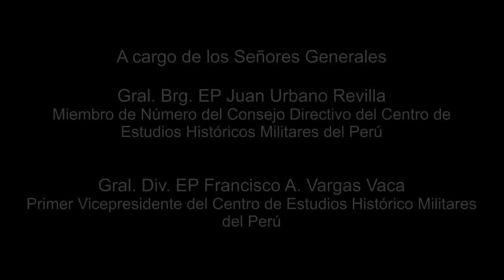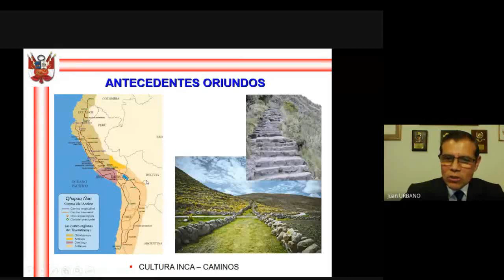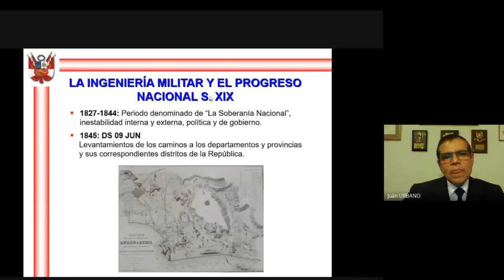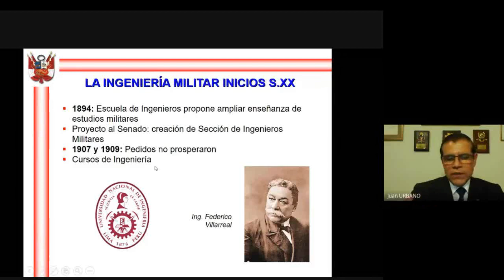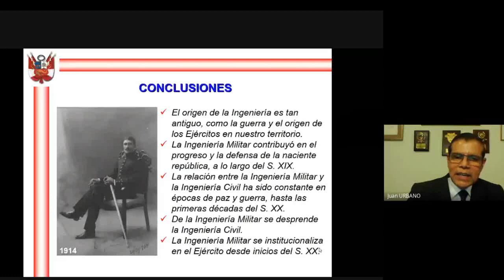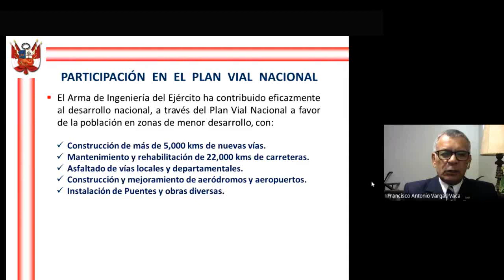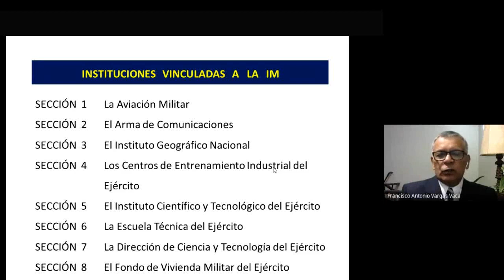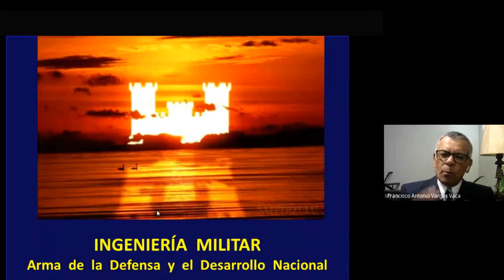CEHMP Historia del Arma de Ingeniería del Ejército del Perú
Conferencia Magistral a cargo de los señores: Gral. Brg EP Juan Urbano Revilla, Miembro del Consejo Directivo del Centro de Estudios Histórico Militares del Perú y del Gral. Div. EP Francisco Antonio Vargas Vaca, Primer Vicepresidente del Centro de Estudios Histórico Militares del Perú